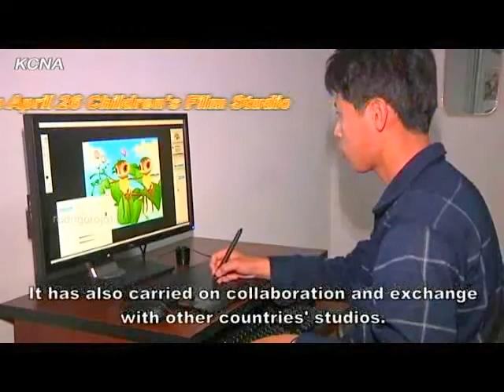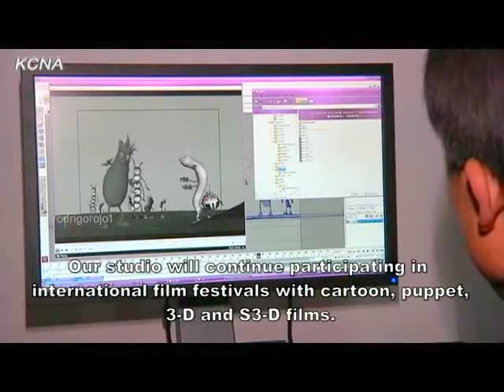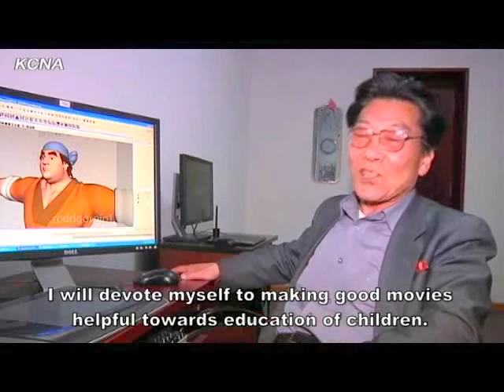KCNA North Korean Animation Studio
Needs subtitling.